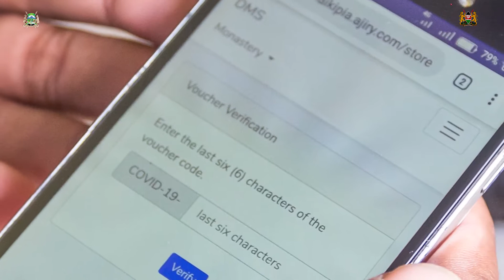Laikipia County: Food Distribution, Pilot Program, Maina Village in Nyahururu.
Laikipia County has constituted a committee, Laikipia County Emergency Fund Committee, whose mandate is to manage County funds meant for relief during Covid-19 crisis. The Committee is also mandated to source funds from well wishers - towards helping the vulnerable people in the County. The Committee is leveraging on technology in food distribution in an exercise called 'Zero Contact Food Distribution System.' While distributing food, the system is fed with clean and verified data and it's able to send messages to beneficiaries informing them the day and time when they shall collect their food packages. The message generated comes with a special code that identifies the beneficiary.